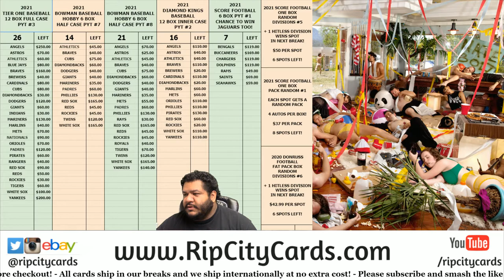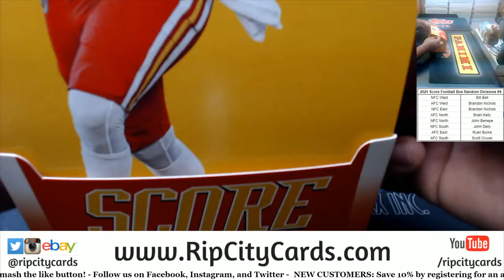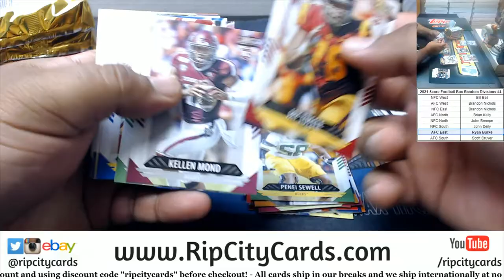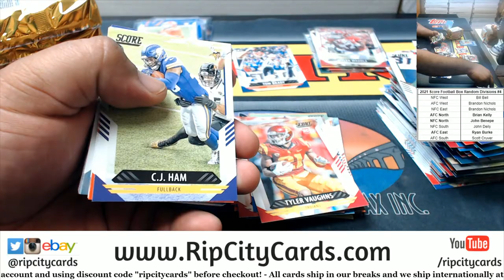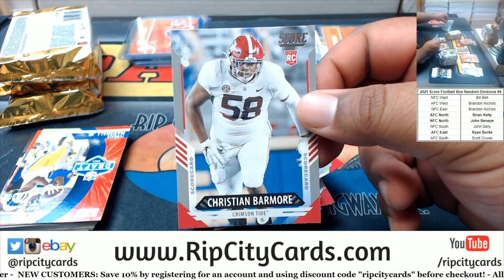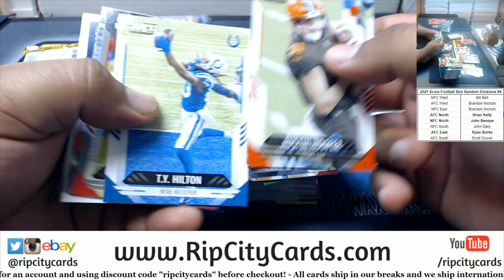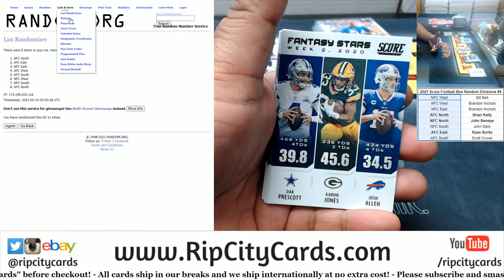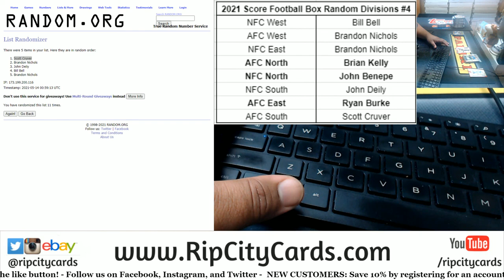2021 Score Football Box Random Divisions #4